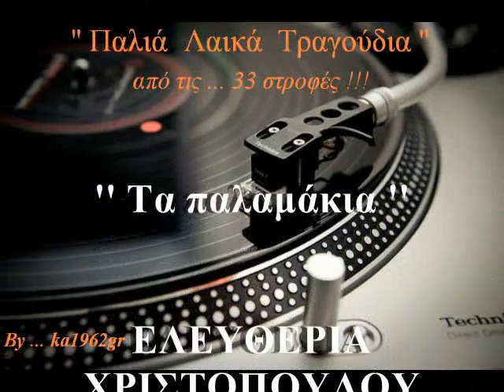ΕΛΕΥΘΕΡΙΑ ΧΡΙΣΤΟΠΟΥΛΟΥ - Παλαμάκια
'' Παλαμάκια '' ΕΛΕΥΘΕΡΙΑ ΧΡΙΣΤΟΠΟΥΛΟΥ
( Λ. Τσώλη - Ηλ. Σούκα )
LP - Το μελανούρι (1975)